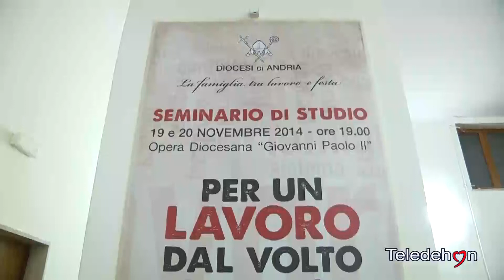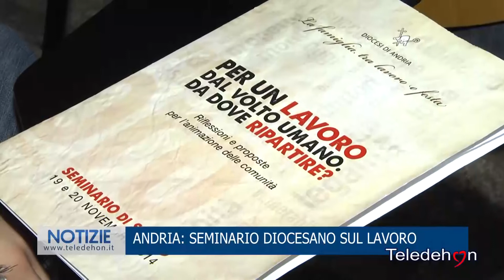SEMINARIO DIOCESANO SUL LAVORO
ANDRIA: SEMINARIO DIOCESANO SUL LAVORO